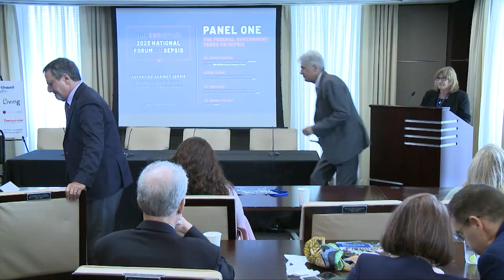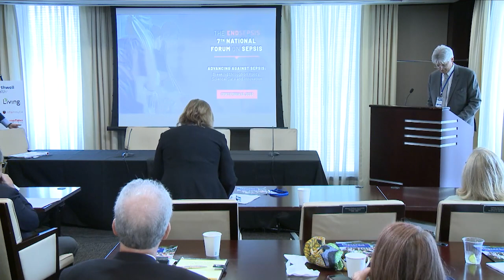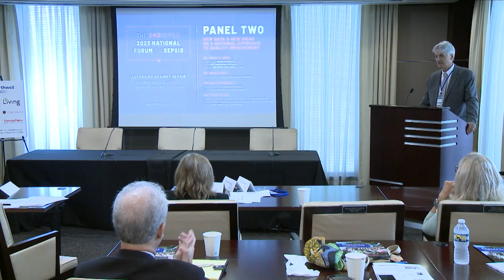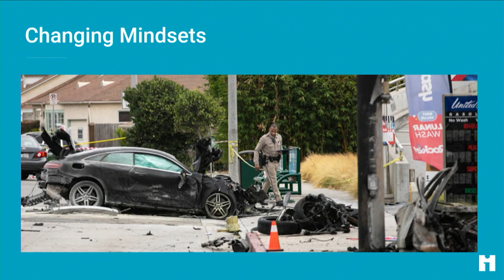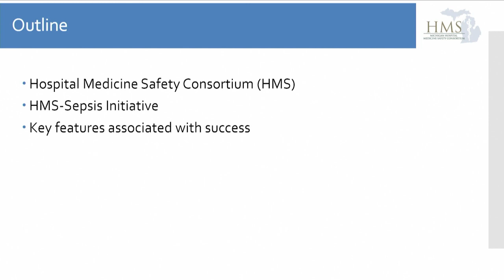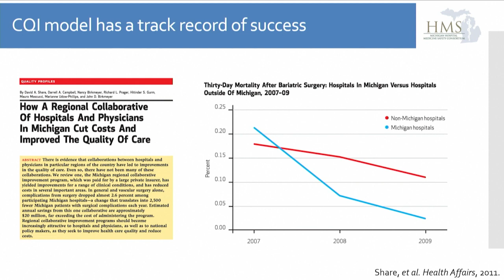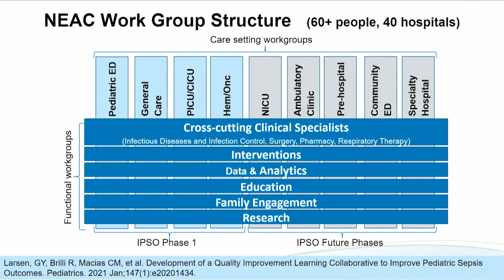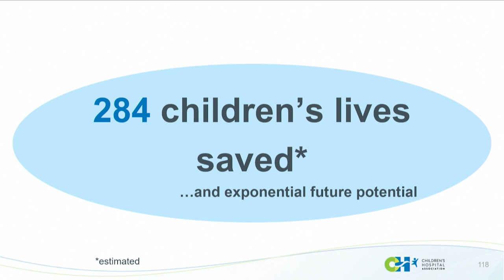PANEL 2: The END SEPSIS National Forum on Sepsis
PANEL 2: New Data and New Ideas on a National Approach to Quality Improvement

Leaders of public sector and nonprofit quality improvement organizations and initiatives will share newly-learned insights into the disease burden of sepsis and their visions for impactful measures to enhance a national approach to sepsis quality improvement.